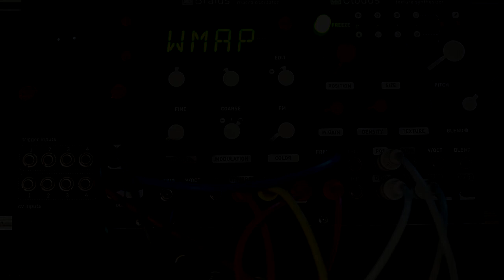Ornamented Braided Clouds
Here is a spooky three-module challenge that uses:
- Ornament and Crime (Low-Rents mode)
- Braids (WMAP mode)
- Clouds (Spectral Madness mode)

Braid is set up to quantize to D Gypsy scale.